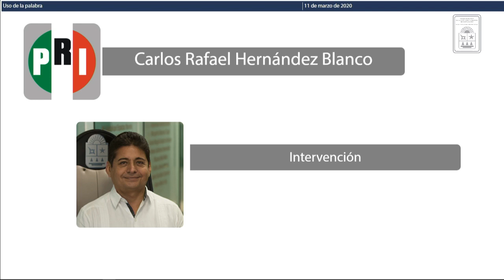Intervención del Dip. Carlos Rafael Hernández Blanco. PRI (11/Mar/2020)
Intervención del Diputado Carlos Rafael Hernández Blanco, del Partido Revolucionario Institucional, en relación a la Iniciativa con proyecto de Decreto, mediante el cual se reforma el artículo 125 de la Ley de Movilidad del Estado de Quintana Roo que presenta.